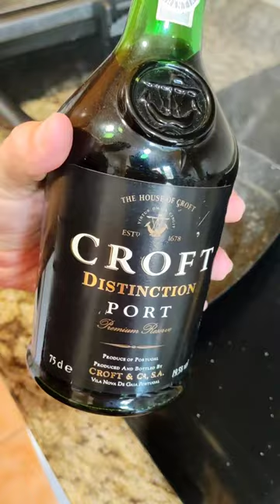TOSTA DE TBONE SOLOMILLO CON FOIE A LA PLANCHA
¿Quieres una idea de tosta irresistible?

?Qué te parece esta TOSTA DE TBONE SOLOMILLO CON FOIE A LA PLANCHA

Los ingredientes de @foiemalvasia y @Txogitxu son de primera calidad y hacen esta original y diferente TOSTA DE TBONE SOLOMILLO CON FOIE A LA PLANCHA

Cuéntanos! Has probado el Tbone? Te animas a preparar esta increíble e irresistible TOSTA DE TBONE SOLOMILLO CON FOIE A LA PLANCHA